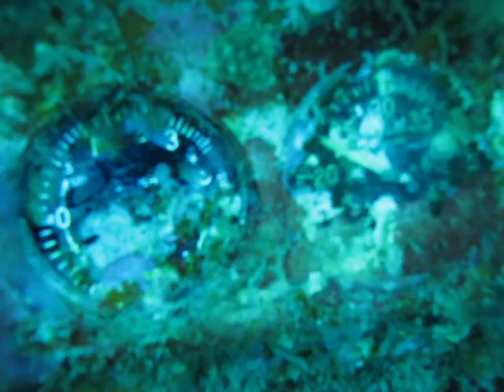dauntless.MOV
the Douglas SBD-5 Dauntless recently discovered off maui's south shore